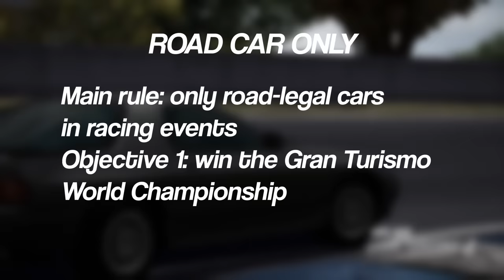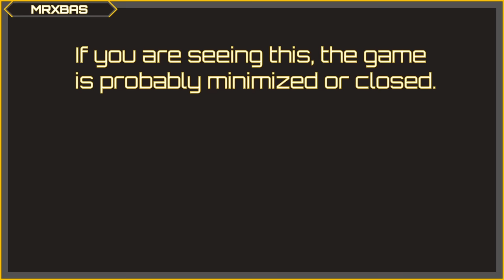Can You Beat Gran Turismo 4 With Only Road-legal Cars?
Although the Gran Turismo series is known for its car variety and the ability to upgrade pretty much any car, how far in the game can you get using only cars which are road-legal?

Come watch me live on my Twitch channel! I usually record stuff on it for these videos.

The video I mentioned at 07:45 is the Gran Turismo 4 Ultimate Guide by TeaKanji (which helped me a lot with improving my car setups!)

TIMESTAMPS
00:00 - Intro
01:41 - First Championships & Licenses
04:37 - IB Challenge
07:04 - American Championship
10:24 - JGTC
13:03 - Preparing for the World Championship
15:50 - Gran Turismo World Championship
35:14 - Epilogue
36:26 - Outro